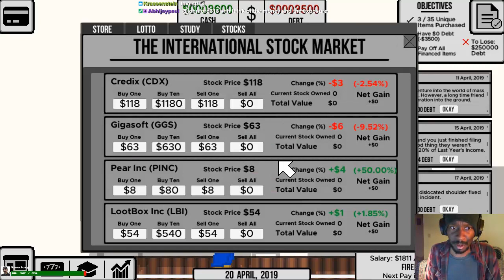Indie Play - Life and Debt: A Real Life Simulator Gameplay - $$ The debt struggle is real :O $$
Have a taste of Static City Game's Life and Debt: A Real Life Simulator! The owner of Static City Games, Krassenstein, joins us in chat!